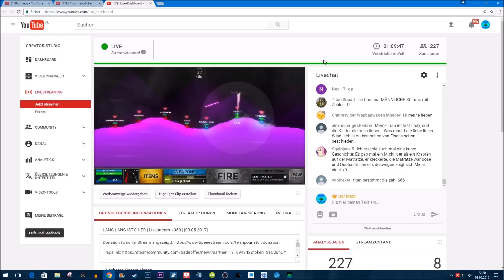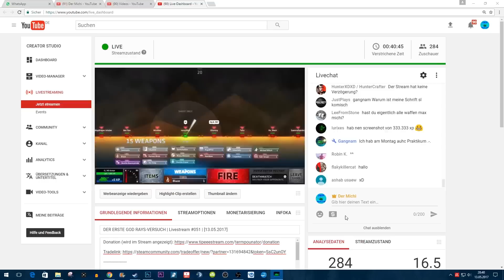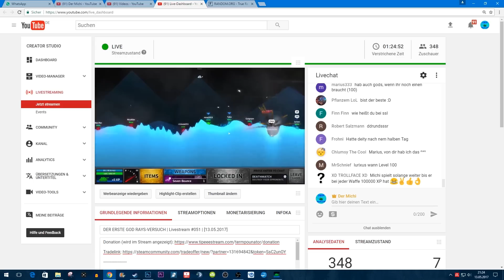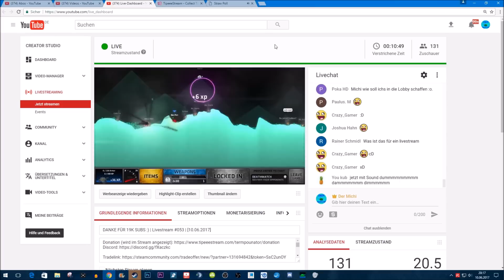ES WIRD LAUT! | Livestreamhighlights #009 | [049-053]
Nachdem mich ja mein Internet verlassen hat, habe ich das hier noch am Mittwoch geschnitten um das am Donnerstagfrüh in der Uni hochzuladen. Im Endeffekt ging das Internet wieder am Samstag Nachmittag. Hätte da gerne auch noch einen Stream oder so mit reingenommen, 12 Minuten finde ich etwas zu kurz, aber naja :D

1) La Revancha - Instrumental Maxy pley One